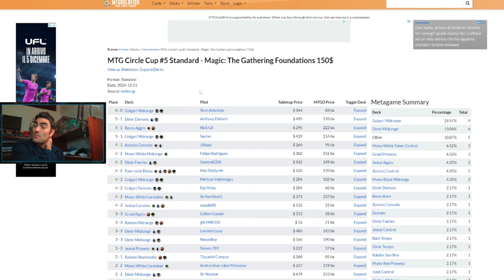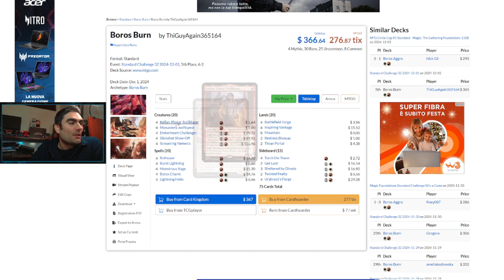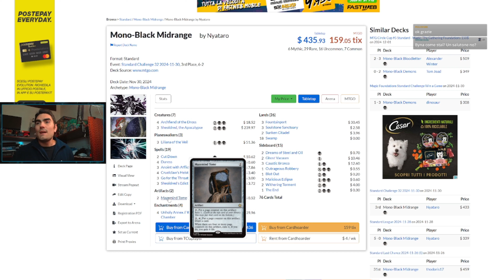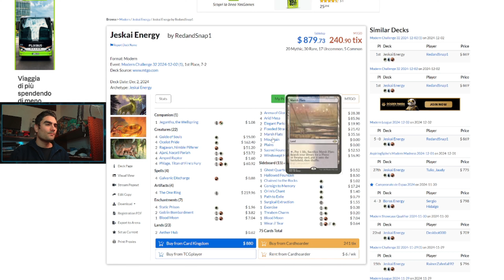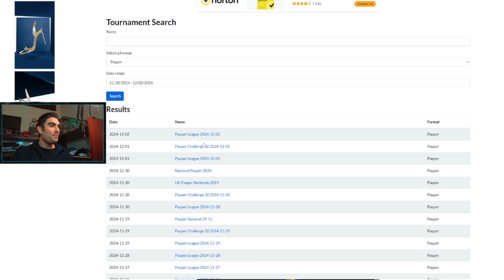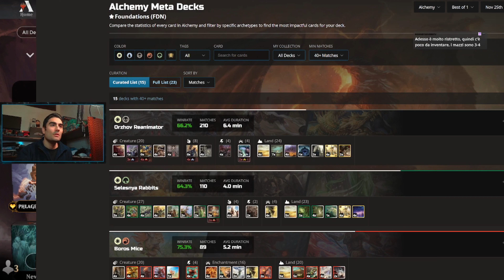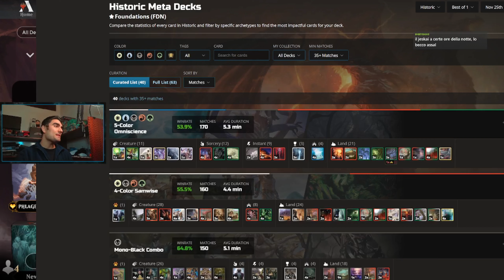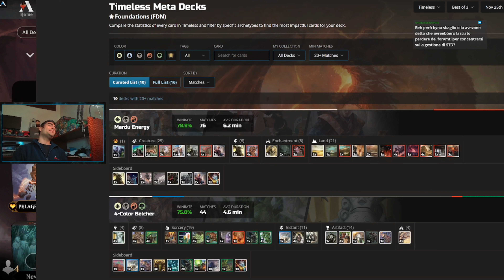ANALISI MULTI META 2/12/24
Analisi multi meta di questa settimana!